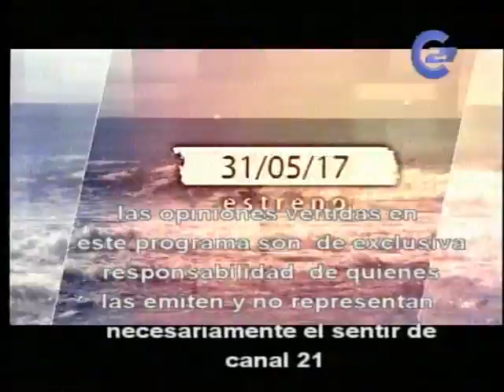Coffe 18 de Mayo Carmen Paz Abarca DICECO